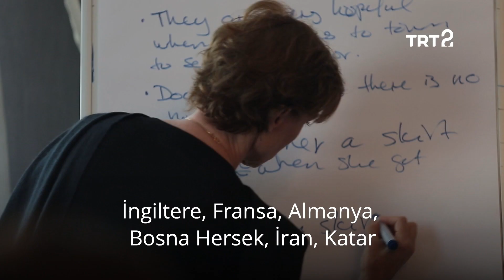12 Punto TRT Senaryo Günleri | TRT 2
Işıklar kapansın! Sinema şöleni başlamak üzere. Film çekim tahtası
12 Temmuz-18 Temmuz tarihleri arasında TRT 2'de her gün 19.30'da ekranlara gelecek olan 12 Punto TRT Senaryo Günleri başlıyor!